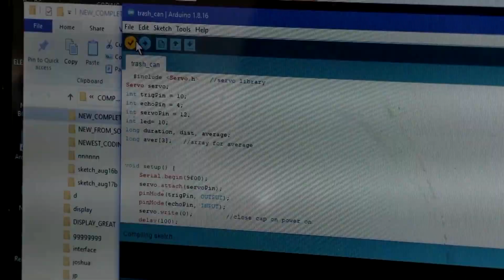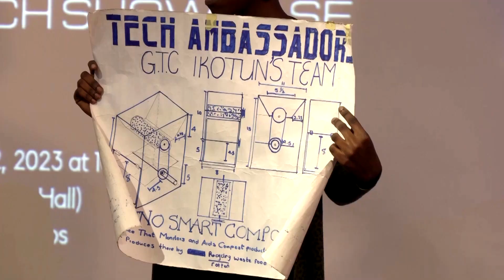Nigerian children build smart compost system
A team of Nigerian students built a smart compost system capable of transforming food waste into manure.